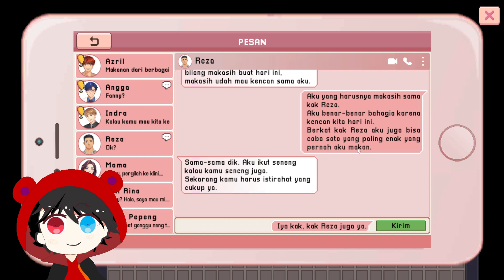MENDAKI GUNUNG DENGAN REZA DALAM EPISODE CISINI STORIES - PART 28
Akhirnya rilis juga game cisini stories dimana kita memainkan karakter cewek sederhana yang di rebutkan banyak laki-laki tampan dan kerjaan yang mapan, jadi siapakah karakter laki2 yg bakal di nikahi karakter cewek kita.

Terimakasih sudah nonton video Fangimbot, Kasih like dan Share jika kalian suka dan silahkan komentar untuk membangun channel ini menjadi jauh lebih baik lagi :)

Sampai Jumpa Di Game Selanjutnya :)